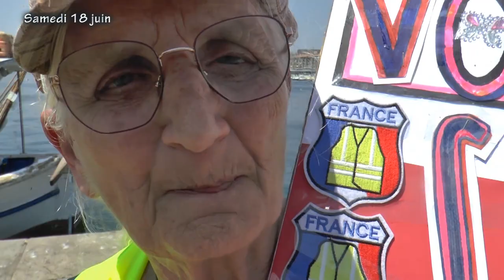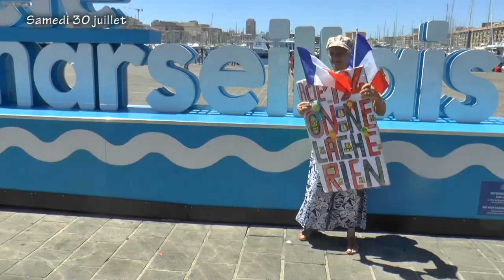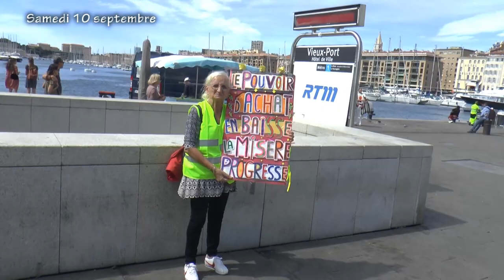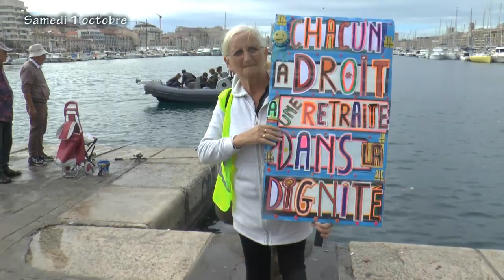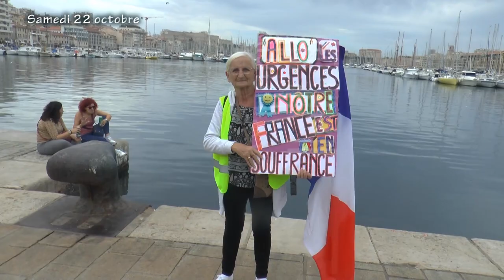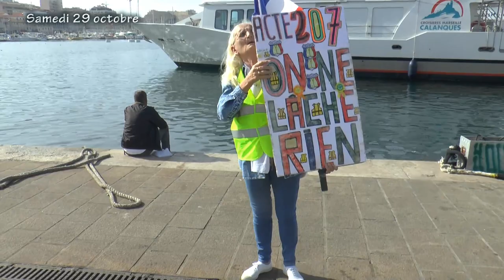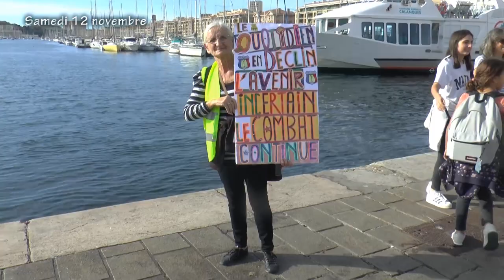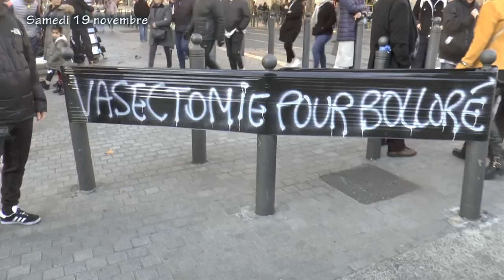Rosy et les Gilets Jaunes, 4 ans déjà ! (inclus Manif de droite à 8mn35, anniversaire GJ à 14mn23)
Suite de la série sur Rosy et les gilets jaunes (Actes 187 à 210), mais aussi une manif antiraciste et antifasciste, une "manif de droite", la marche contre la vie chère et les 4 ans de Gilets Jaunes, où cette manif anniversaire rencontre la manif kurde et la manif féministe sur la Cannebière devant le commissariat de Noailles.